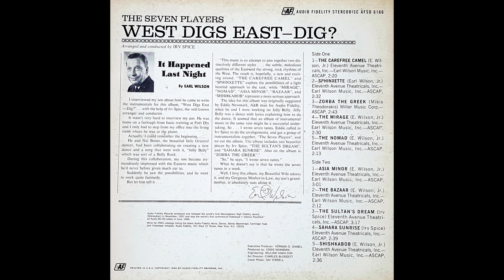The Seven Players - The Nomad (Audio Fidelity 1967)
Taken from the album West Digs East - Dig? by The Seven Players. Definitely in the easy listening category but a few nice tunes here.

Earl Wilson seems to have a loose grasp on geography when it comes to what represents 'The East' which includes Africa and Greece alongside Asia! But hey this was a different time and another example of exploito marketing in the Sixties so best not to take this notion too seriously.

The photographer of the album cover, Gai Terrell, seems to have had an illustrious career though taking pictures of legends like Thelonious Monk, Horace Silver, Dizzy Gillespie, Bob Dylan, Frank Zappa, Bob Marley and many more.